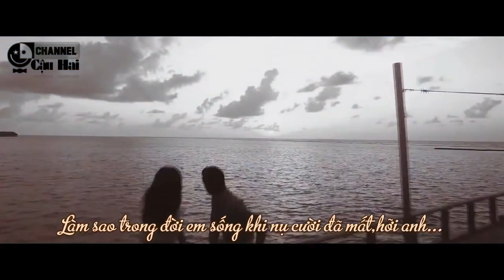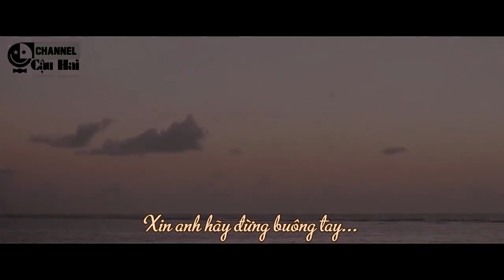Xin Dừng Buông Tay Chuyện Tình Maldives Noo Phước Thịnh Thuỷ Tiên